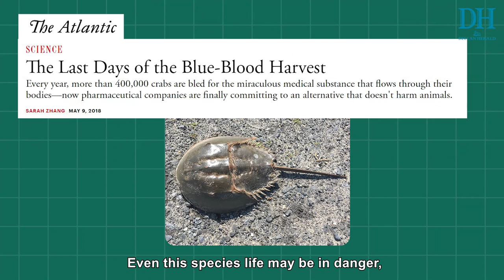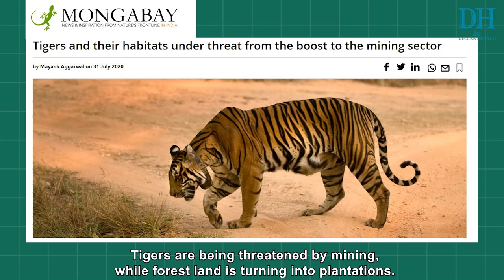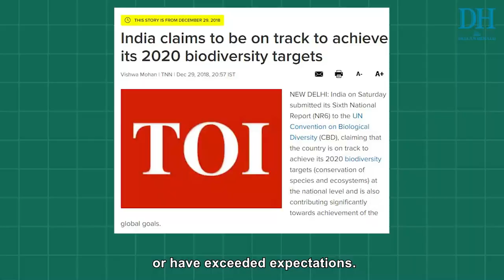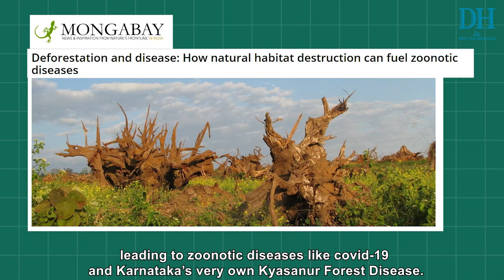Ecologic | Biodiversity on the Brink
In this episode of Ecologic, we look at the UN Biodiversity summit that took place on September 30 and why it was especially significant in the times we are living in.